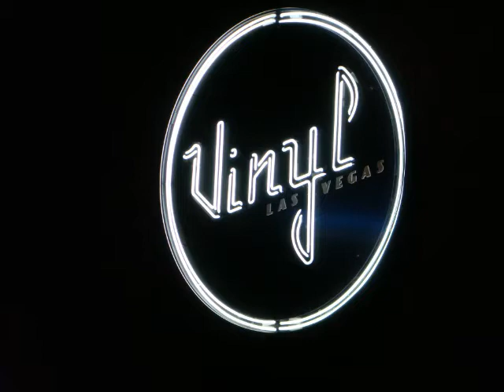The Blasters - "Flyin' Blind"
Phil Alvin dedicated "Flyin' Blind" to his good friend, Nick Curran.  They recorded the song together for Nick's last album.  Vinyl @ Hard Rock Hotel on December 16, 2012.